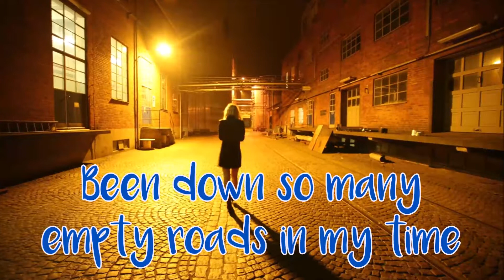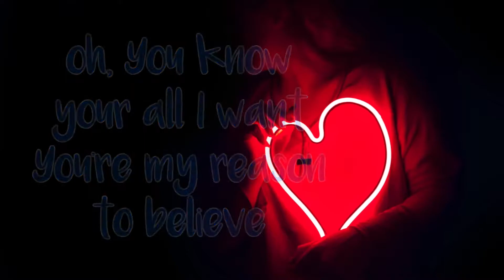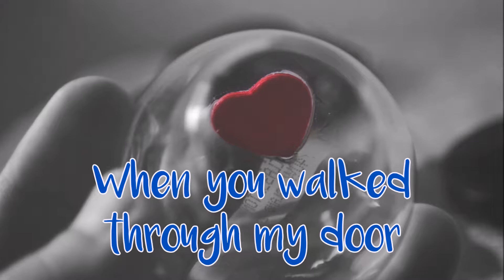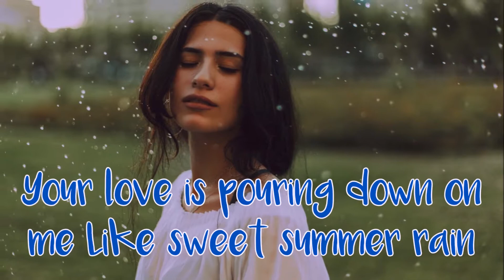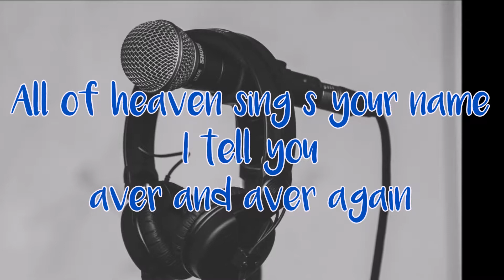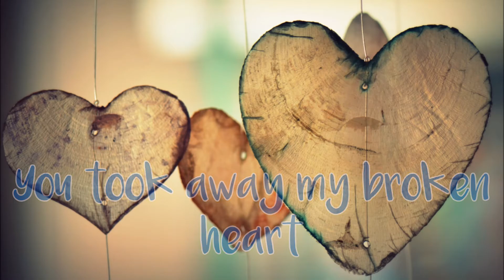I found love Gardian with lyrics